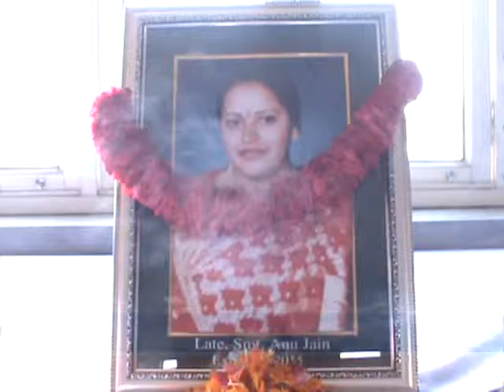Punjab Darpan 16 05 2015 Smt. Anu Jain Mandi Ahmedgarh